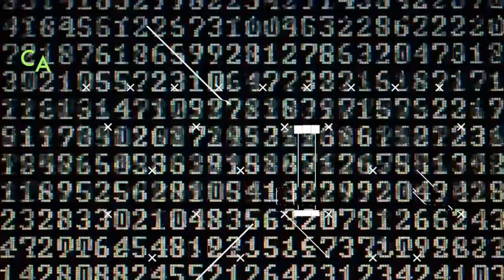SHYUL MOON ( C5S Promesas Digitales )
En este promesasdigitales nos acompaña Shyul, o Ana, gran seguidora del Kpop, el mundo medieval de fantasía. y de crear narrativas con mucha imaginación.